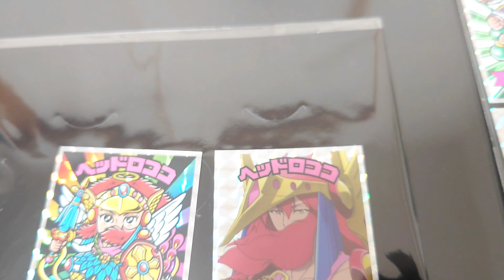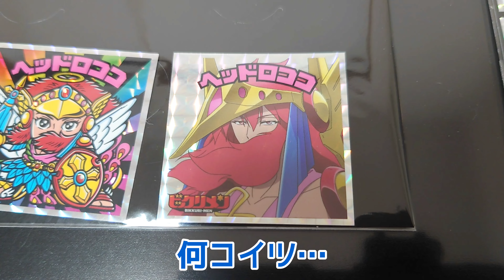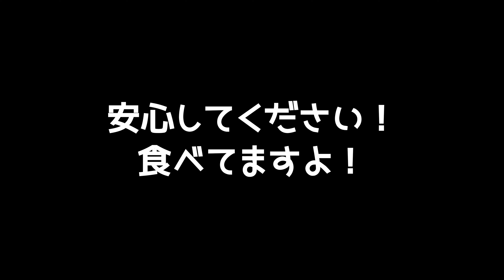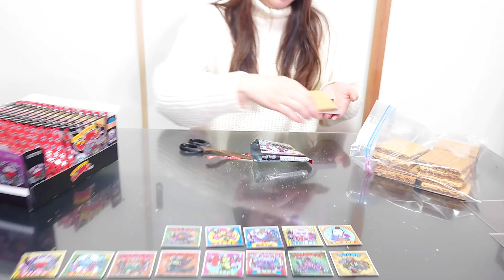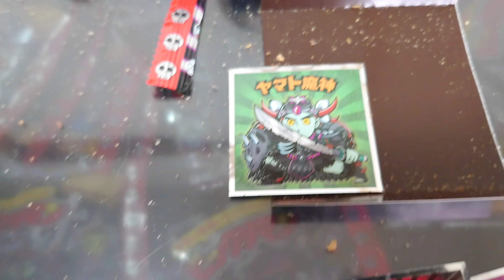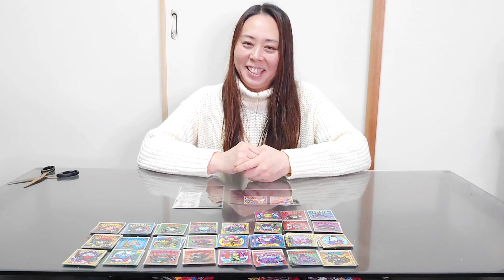ビックリマンチョコ アニメ放映記念セットを買って LOTTEと戦ってみた!! ビックリメン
ビックリマンチョコのアニメ「ビックリメン」放映記念セットが発売されたので買ってみました！
ビックリマンチョコ天使が悪魔になっちゃったシリーズに、限定シールが2枚ついた特別バージョン✨
ヘッドロココとヤマト王子の2種類のシールが用意されてます。
今回の目標は特別シールGET！コンプリート！パッケージ検証の3つ！
果たして達成できたのか…？

【その他のビックリマン開封動画はこちら】

クリエイティブあーちゃんでは、購入品紹介や釣り動画、一番くじ動画、コストコ動画などなど色々なジャンルの動画をアップしています。

クリエイティブあーちゃん公式グッズ